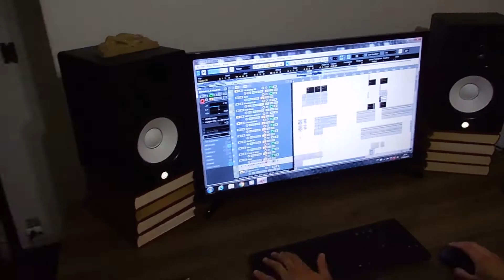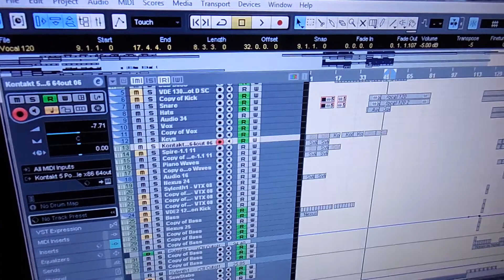CURIOSIDADES SOBRE DJs - ft. DJ Blackeys | Matheus Pissolatti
Como se produz uma música? Como montar uma playlist bacana para a sua festa? Essas e outras curiosidades no vídeo de hoje!

Com mais de 12 anos de carreira, o DJ Blackeys comenta diversas curiosidades do mundo dos DJs e ainda compartilha conosco detalhes de sua trajetória no mercado de eventos do sul de Minas.